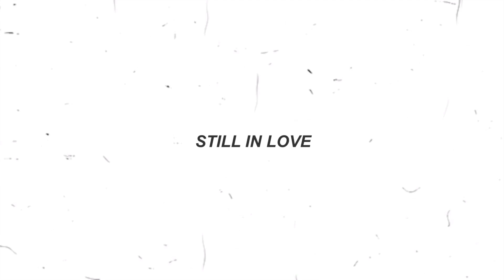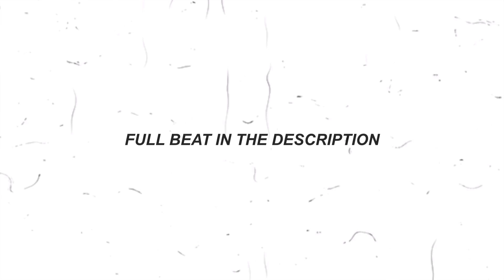[FREE] Tory Lanez x Big Sean Type Beat - “Still In Love” (Prod. By Matt Rose)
Current Deals:
~Buy 3 get 1 free on MP3, WAV, trackout leases.
~Buy 2 get 1 free on Unlimited lease.
~Email for Exlusive